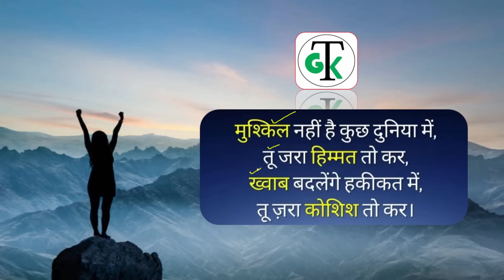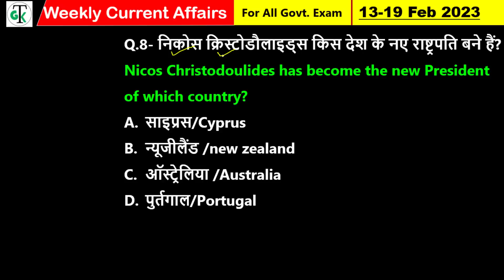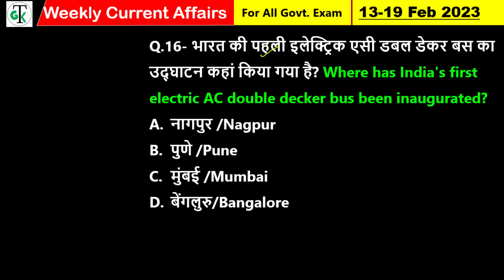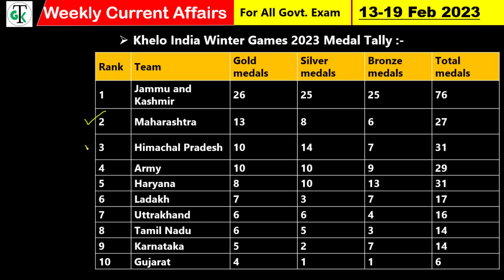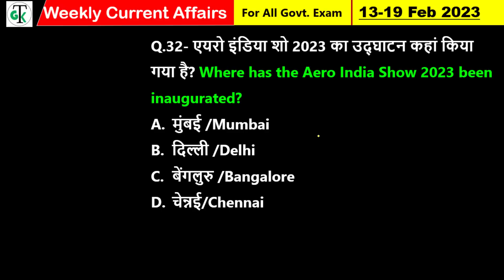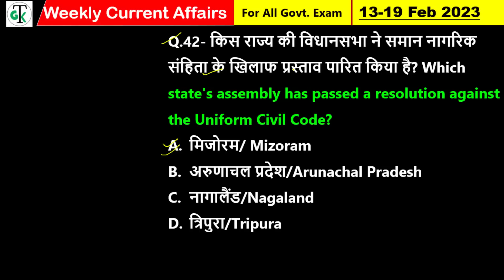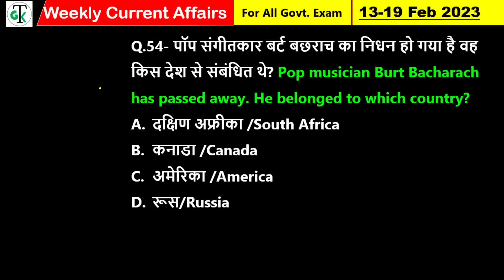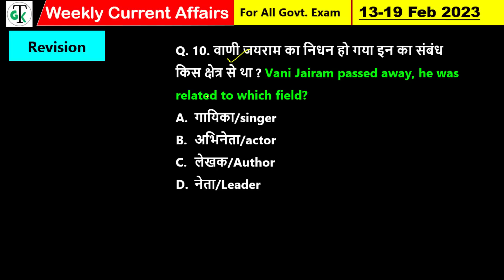13-19 February 2023 Weekly Current Affairs | All Exams Current Affairs 2023 | Raja Gupta Sir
13-19 February 2023 Weekly Current Affairs | All Exams Current Affairs 2023 | Raja Gupta Sir

नमस्कार दोस्तों आप सभी का Weekly Current Affairs  पर बहुत-बहुत स्वागत है इस क्लास में राजा गुप्ता सर के द्वारा Weekly Current Affairs के महत्वपूर्ण करंट अफेयर्स कराए जा रहे हैं |
भारत के सभी परीक्षाओं के लिए महत्वपूर्ण करंट अफेयर से साथ में आपको स्टैटिक जीके का तड़का भी दिया गया है ताकि आप की तैयारी संपूर्ण हो जाए आपको बहुत ज्यादा इस वीडियो से लाभ होने वाला है पूरा वीडियो शुरू से लेकर अंत तक देखें यह है करंट अफेयर्स की ब्रह्मास्त्र क्लास

👨‍🎓Download 🙋‍♂️Crazy GK Trick🙋‍♂️ Application Link Given Below :-

👨‍🎓Download our another 🙋‍♂️Root🙋‍♂️ Application Link Given Below :-